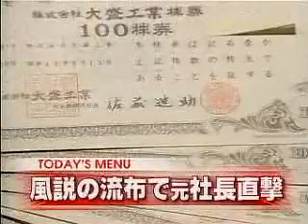平成の懐かしいニュースOP ニュースJAPAN 2005年